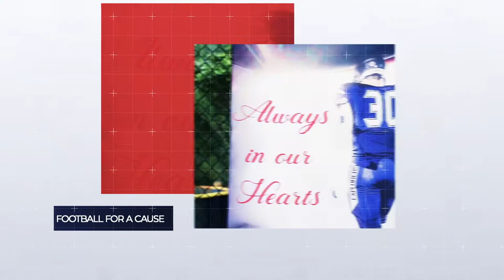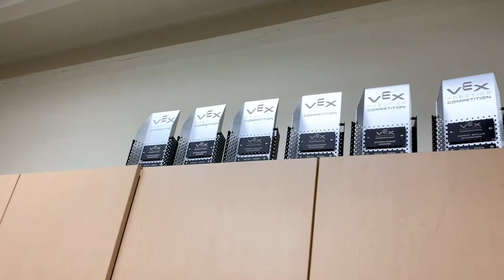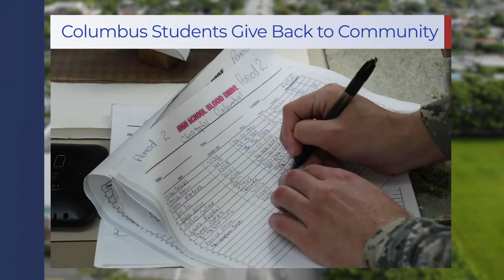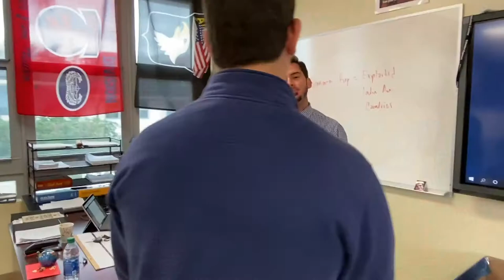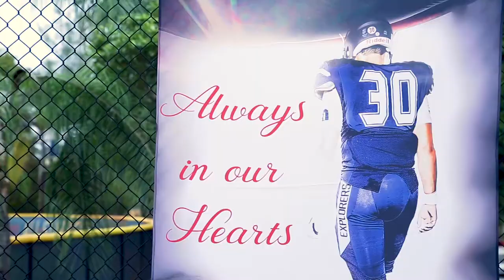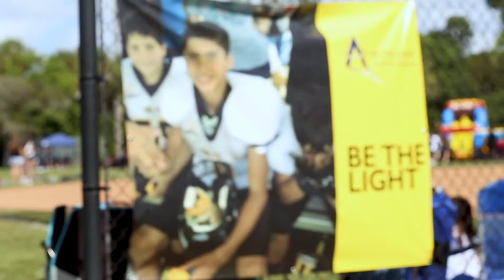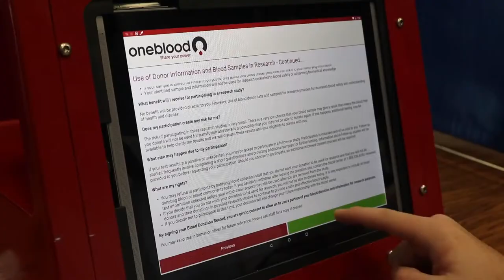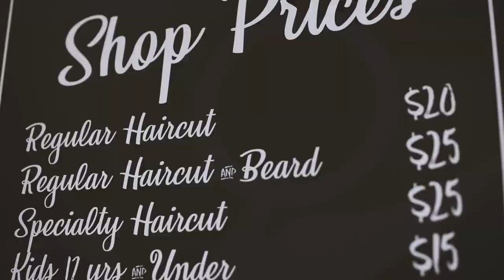2019-2020 STN Broadcast Excellence Awards | Monthly News Show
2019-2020 STN Broadcast Excellence National Award Winner
Christopher Columbus High School (The Voyage)
Monthly News Show